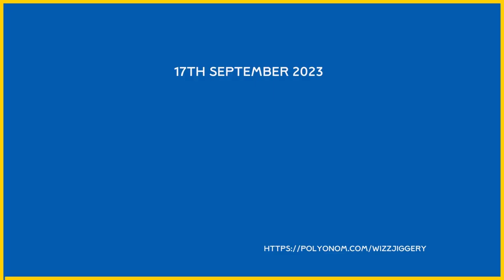Wizzjiggery - Polyonom Of The Day 17Th September 2023